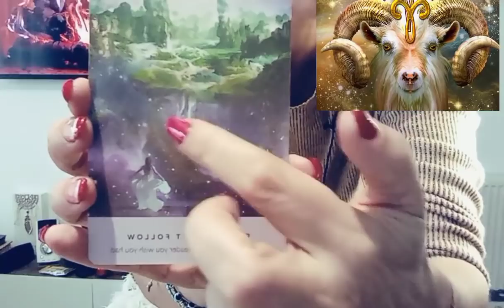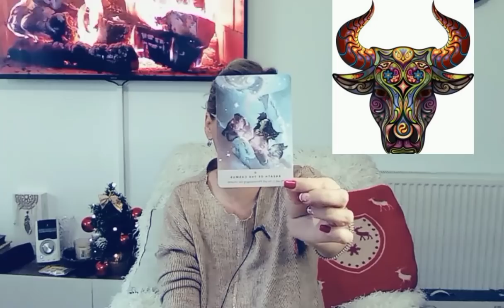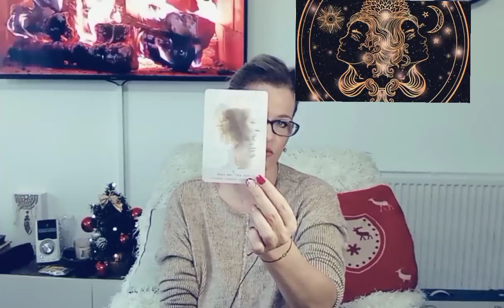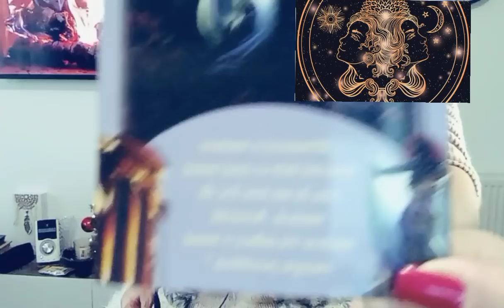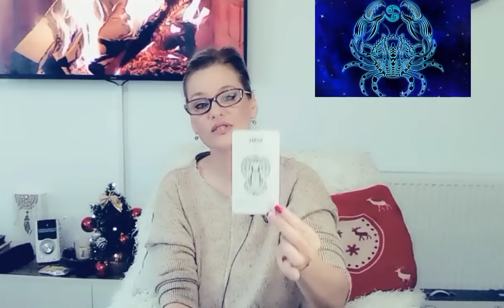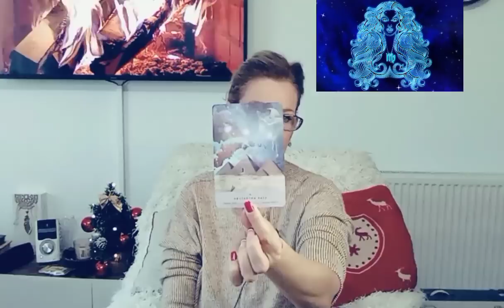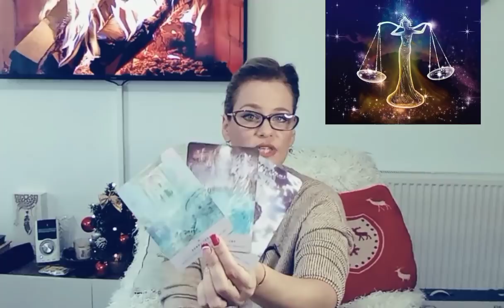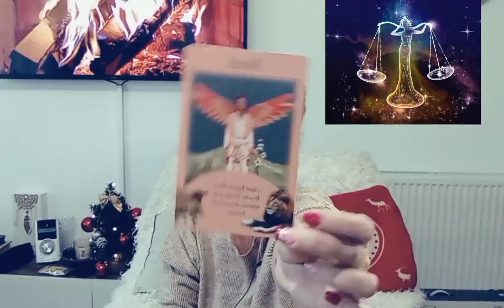Exact ce trebuie sa auziti acum!Daca vedeti asta inseamna ca este un semn! BERBEC pana la BALANTA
Bine v-am regasit dragii mei dragi!

BERBEC 2:02
TAUR 10:35
GEMENI 16:50
RAC 28:18
LEU 38:09
FECIOARA 45:57
BALANTA 53:43